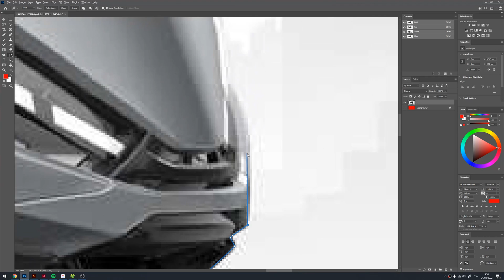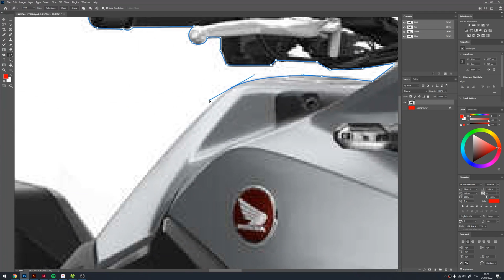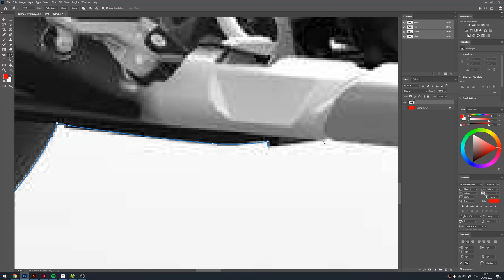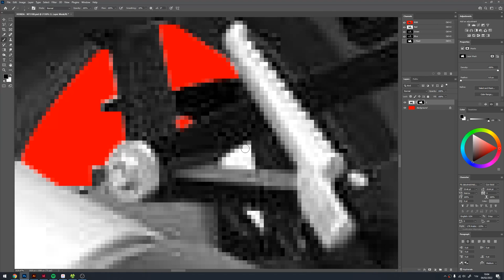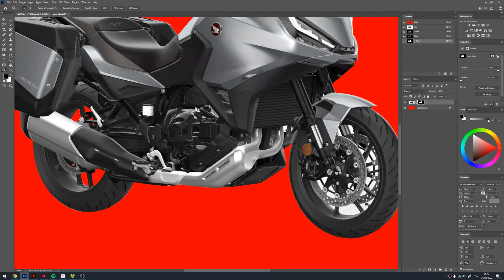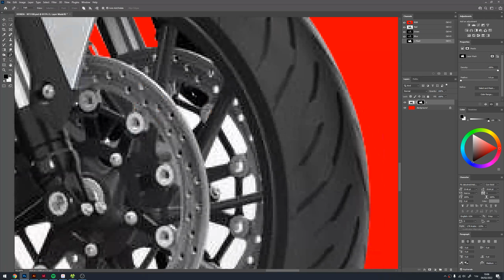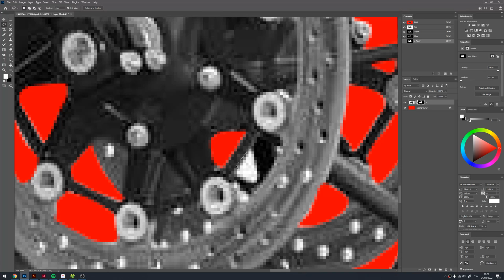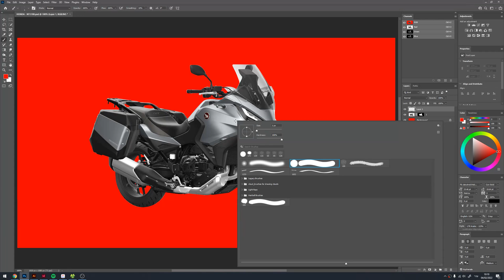הקלטת עבודה - צריבה של אופנוע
קונספט חדש שעוד לא עשיתי בעבר
תיעדתי את עצמי עובד
זה רק צריבה של אופנוע
אין דיבוב בכלל בסרטון
תספרו לי אם מצאתם את זה מעניין ואם להמשיך לתעד את העבודה שלי
הסרטון בקצב 1:1 לא זירזתי אותו
זה הקצב עבודה הרגיל שלי